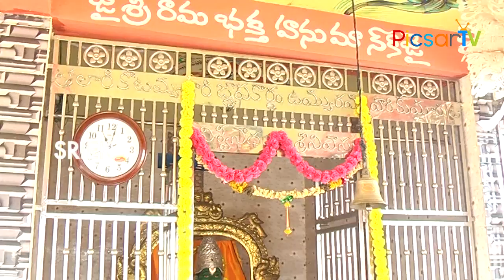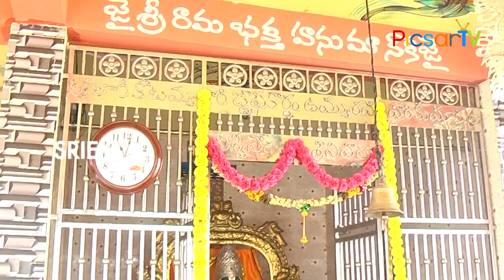ఆంజనేయ స్వామికి ఇష్టమైన మంత్రం వింటే క్షణాల్లో కష్టాలు మాయం అవుతాయి.. Hanuman Mantra | PicsarTV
Goshpadi Kruta Vaareesham Masaki Kruta Rakshasam Ramayana Maha Mala Ratnam Vande Anilatmajam. Anjana Nandanam Veeram Janaki Shoka Nasanam Sung by Singer Divya Aishwarya. Music Composed by Sai Srikanth. Lord Hanuman Stavan
మంగళవారం ఈ పాట వినండి ఎంత పెద్ద సమస్య అయినా దూరం అవుతుంది...
శ్రీ ఆంజనేయ ప్రార్ధన.. గోష్పదీకృత వారాశిం మశకీకృత రాక్షసమ్ | రామాయణ మహామాలా రత్నం వందే అనిలాత్మజమ్ | అంజనా నందనం వీరం జానకీ శోక నాశనం | కపీశ మక్ష హంతారం వందే లంకా భయంకరం..
మంగళవారం ఈ మంత్రం వినండి మీ ఇంట్లో ఉన్న అరిష్టాలు తొలగించి సకల సిరిసంపదలతో ఆంజనేయ స్వామి తిష్టవేస్తాడు..